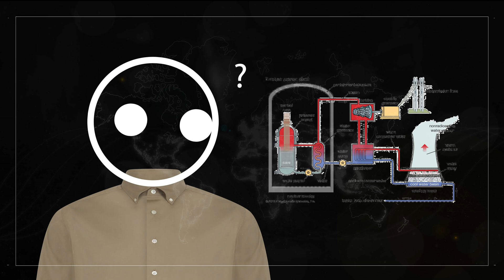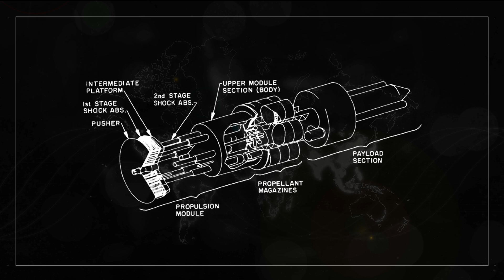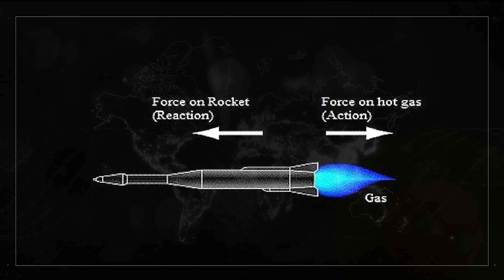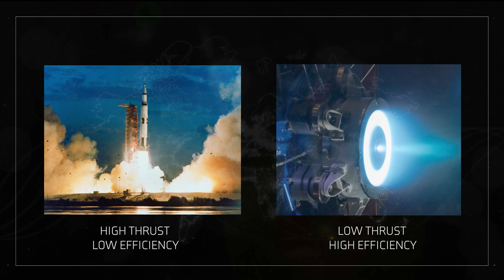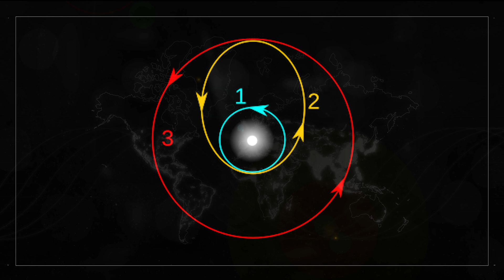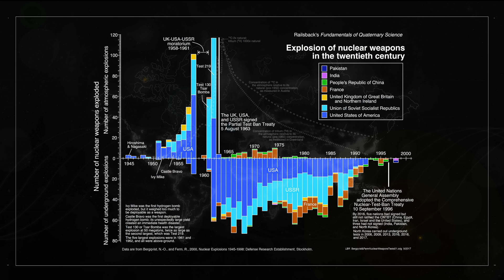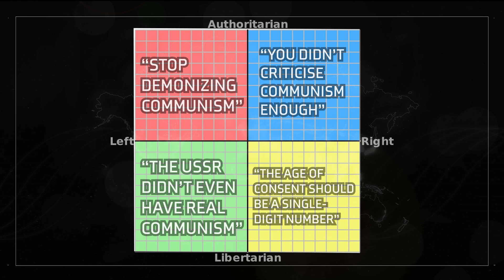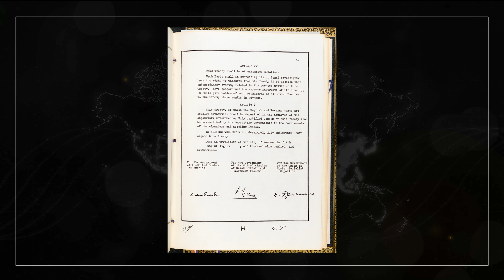The DUMBEST and BEST Rocket Ever Designed - Project Orion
Today I want to talk about Project Orion - a conceptual rocket design from the past which is so incredibly stupid it just might be the best thing ever.

All backing audio tracks by Ben Parr or myself.